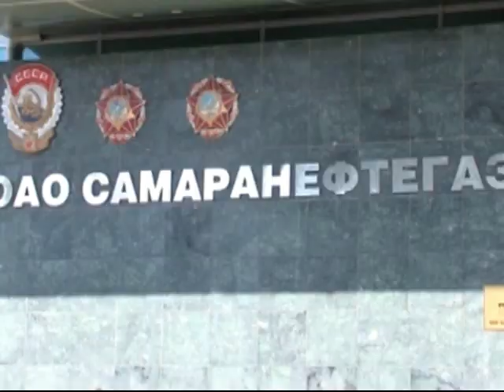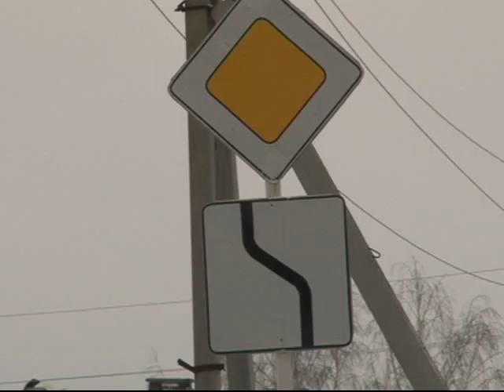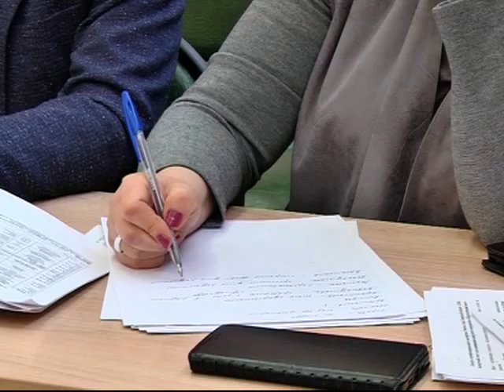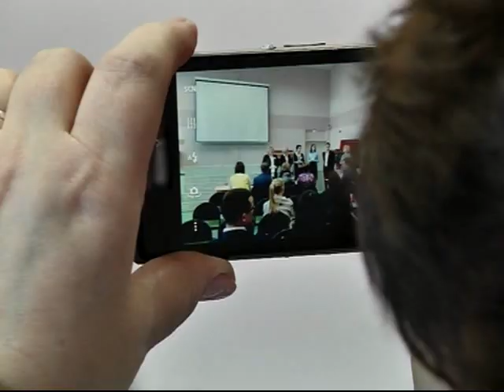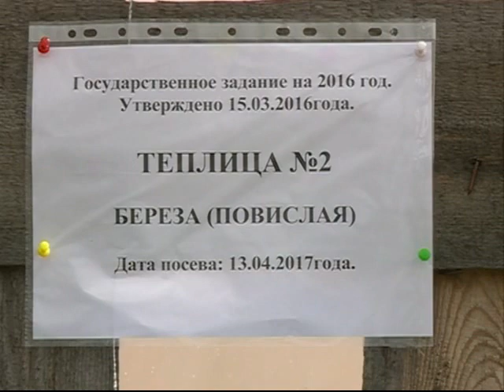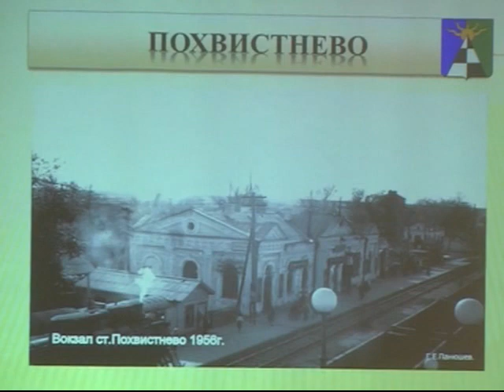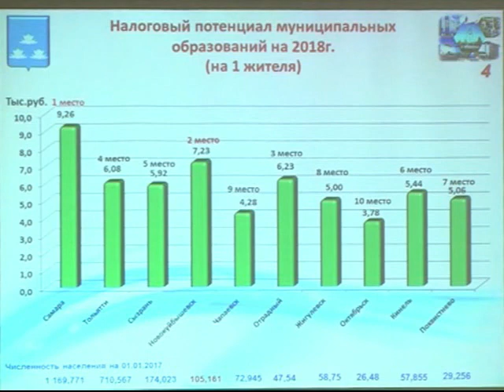Информационный выпуск 16 02 18